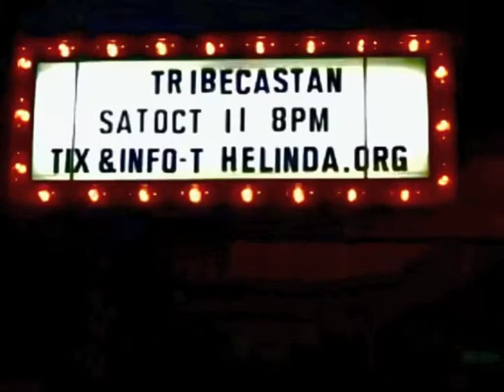TriBeCaStan - Trouble In A Fir Coat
Live @ The Lidia, Albany (or Albania?)